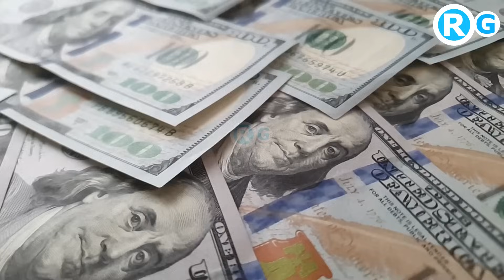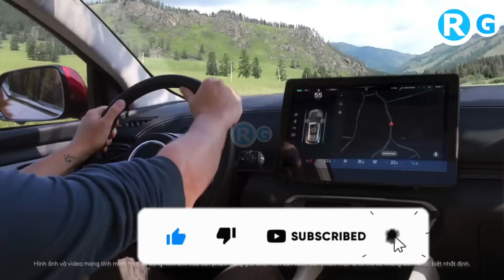अमेरिका से आई धमकी वियतनाम ने संभाला मोर्चा | Vietnam's VinFast to set up EV battery plant in India